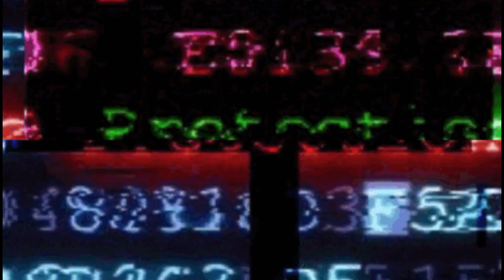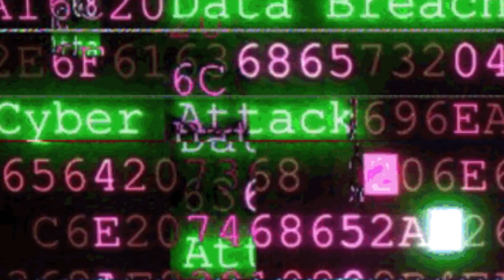ITZY "마.피.아. In the morning"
MINI ALBUM -GUESS WHO

Support the artist buying this album